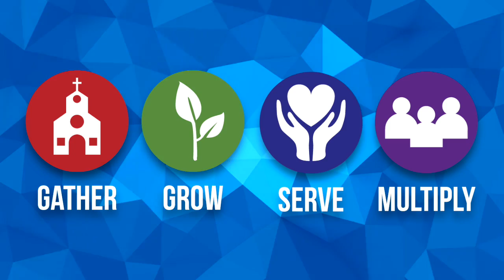The Pulse 093018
Weekly Announcements for September 30, 2018
OBI Blood Drive: October 6
2nd Saturday: October 6
September is Alabaster month
Revival with Chad Seabright: October 28-30